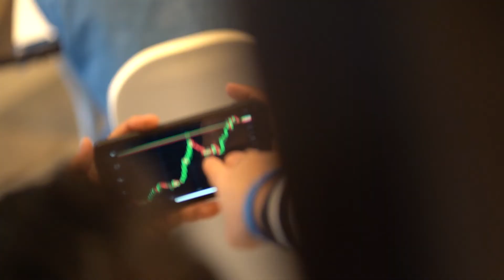BravoCamp? คืออะไร...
สามารถติดตามข้อมูลข่าวสารการอัพเดตและกิจกรรมกับพวกเรา ได้ที่

 ขอบคุณที่มาร่วมเป็นส่วนหนึ่งในครอบครัวของเรา Happy every time